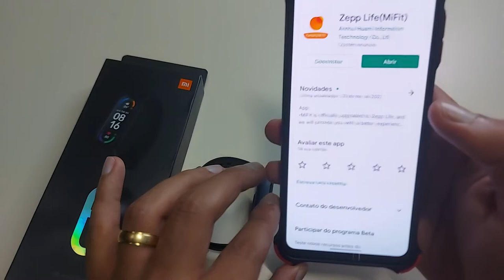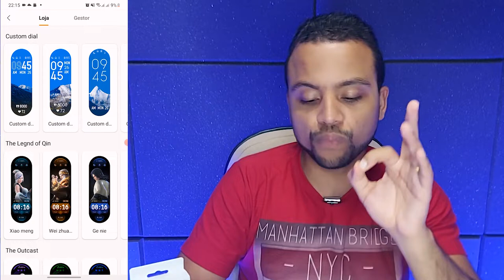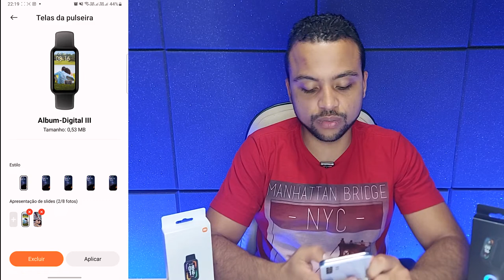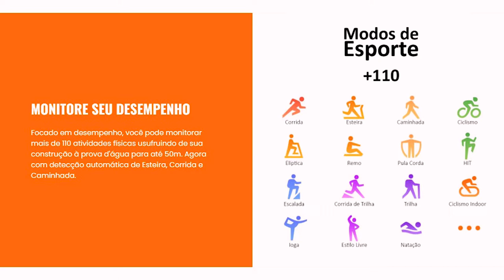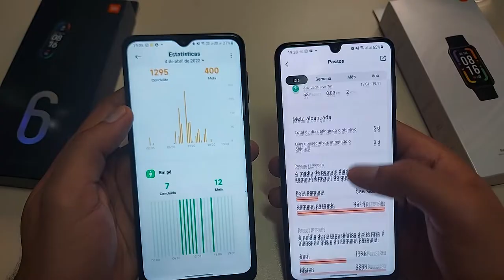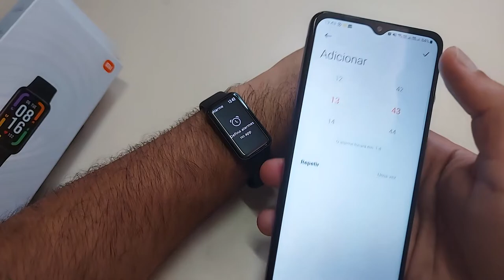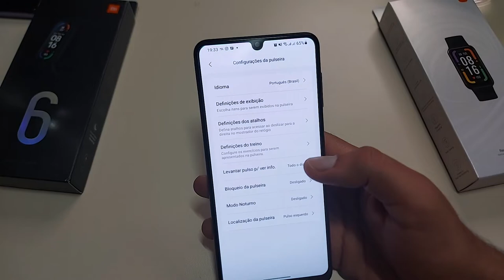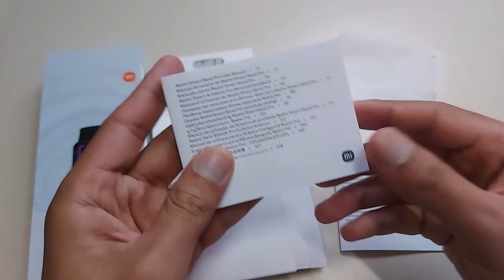Mi Band 6 vs Mi Band Pro Cuidado ao escolher a...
✔️✔️COMPRE O MI BAND 6 EM LOJAS QUE INDICO ⬇️⬇️

AmazonBR
Xiaomi Mi Band 6 Original - Versão Global ➽
Xiaomi Mi Smart Band 6 - Versão Chinesa ➽

✔️✔️COMPRE MI BAND PRO EM LOJAS QUE INDICO ⬇️⬇️

Mi Band Pro ➽